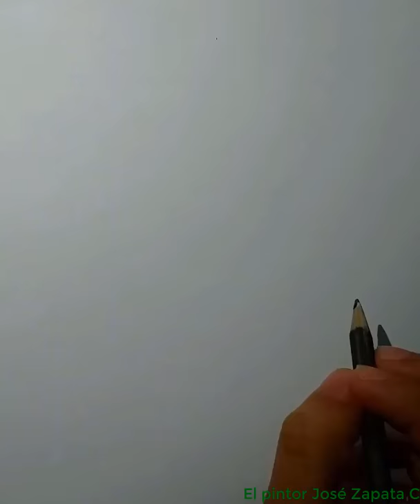Limón al óleo, pintura realista | Oil lemon, realistic painting HD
⌛El tiempo que demore en dibujarlo fue de 1:12 :10
⌛The time it took me to draw it was from  1:12 :10

-Los materiales que use para esta pintura fue:
-99 % pinturas al óleo. (Verde, azul,amarillo,blanco)
-1% lápiz de 2B
-cartulina
-pincel numero 0

-The materials used for this painting were:
-99% oil paintings. (Green, blue, yellow, white)
-1% colored pencil.
-cardboard
-pincel number 0